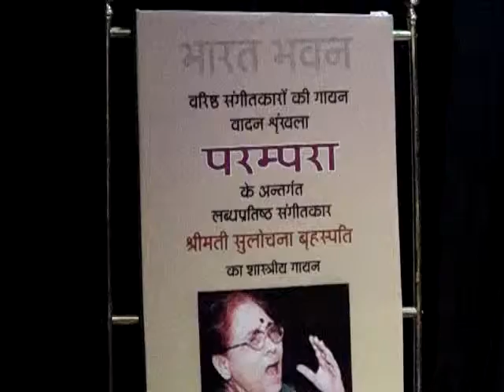Bharat Bhavan Bhopal me Sulochna Brashpati ki Classical Singing